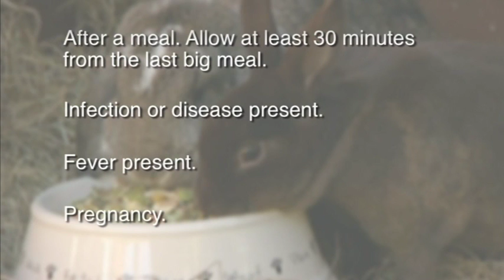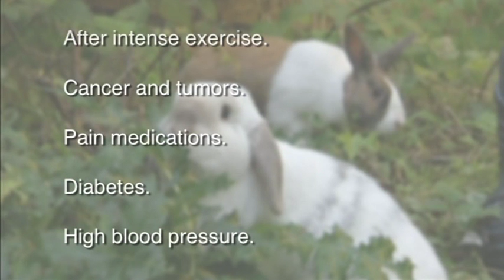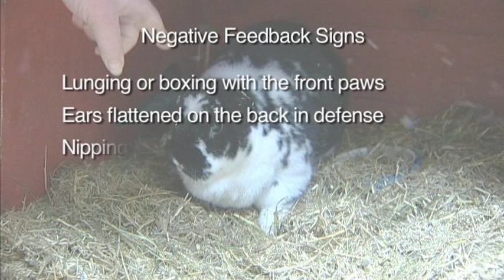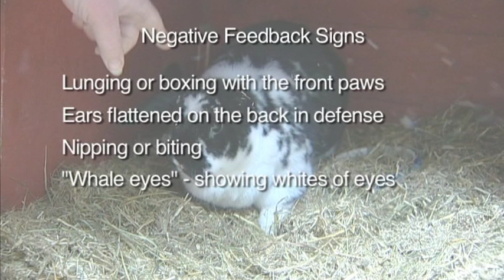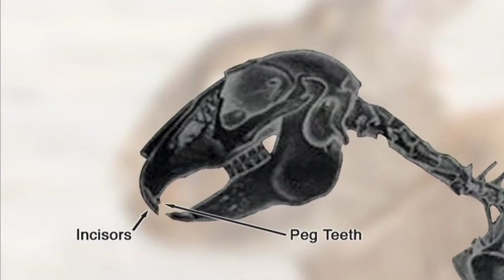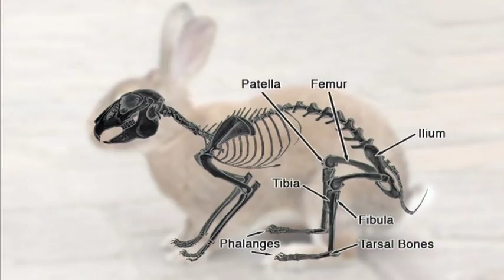The Relaxed Rabbit: Massage for Your Companion Bunny, PART 1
How would like to increase your bond with your rabbit? Or make handling them easier? What if you could reduce the stress of events such as veterinary visits or trimming nails? Would you like to enhance your rabbit’s health and well-being? Massage makes all of this possible.

Professional body worker Chandra Moira Beal shows you how to massage your companion rabbit in this comprehensive visual guide. She begins with an overview of the ancient art of massage, and the reasons why your rabbit can benefit from it. Chandra introduces us to basic rabbit anatomy in order to appreciate the main areas for massage, then demonstrates eight different massage strokes and their effects. The application of all strokes is clearly shown, first as individual techniques and then in combination during a relaxation massage sequence.